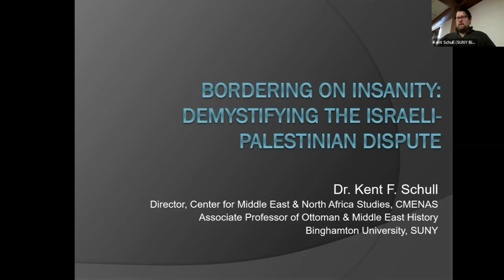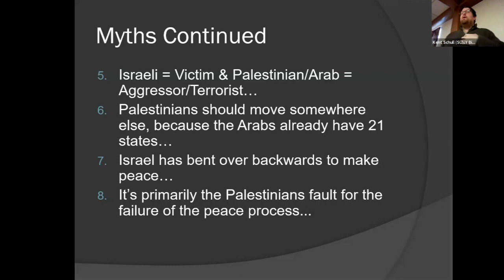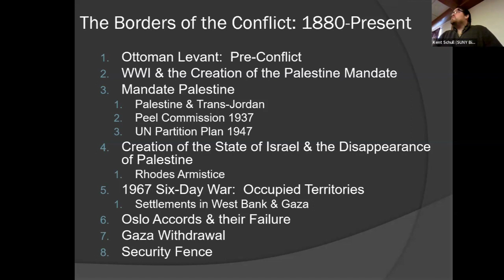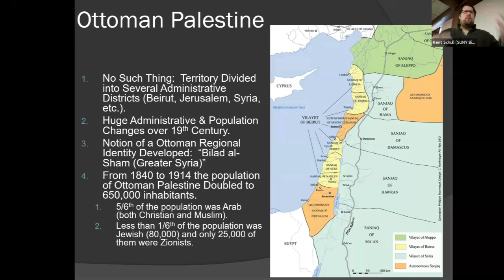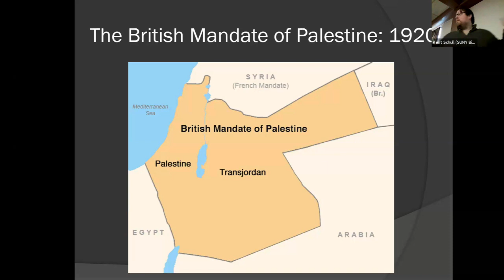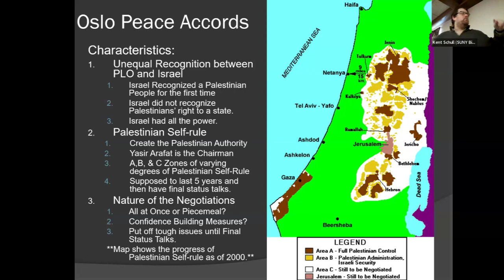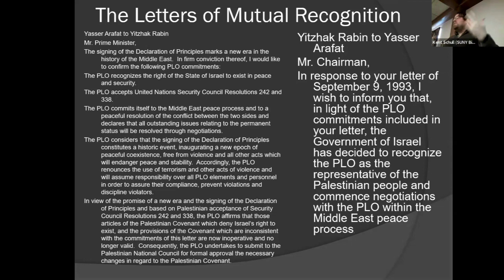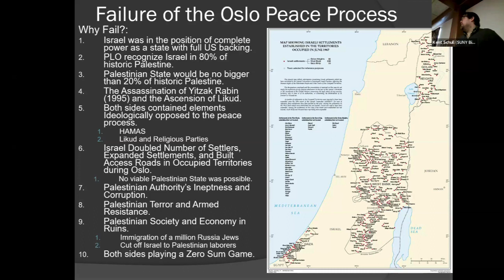April 14, 2024 - Kent Schull, "Understanding Palestinians and their Recent History (1880-present)”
Kent F. Schull, Associate Professor; Director of the Center for Middle East and North Africa Studies, Binghamton University, discusses the historical roots of the conflict between Israelis and Palestinians.